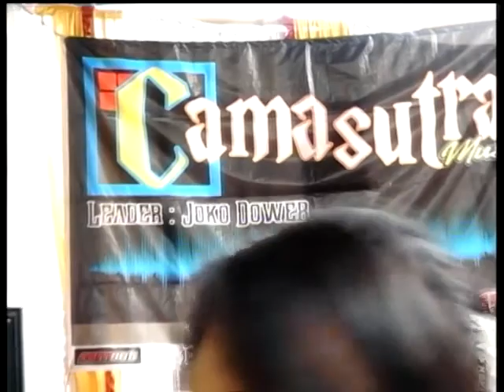Aku Ra Mundur CS Camasutra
Indonesia
{Bp.H. Prapto Daryono}
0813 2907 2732 dan  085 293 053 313

[PANDOYO MOTOR]
karanganyar Surakarta